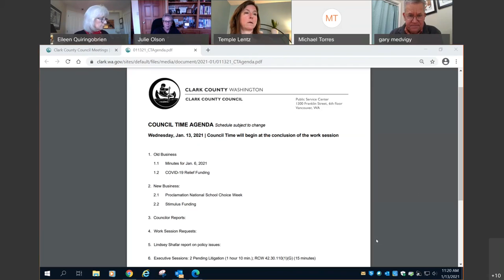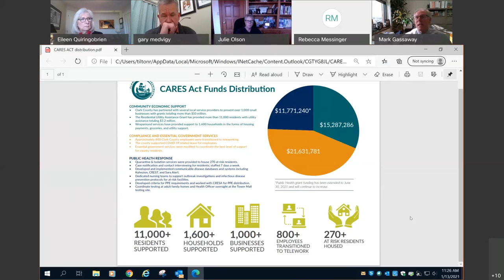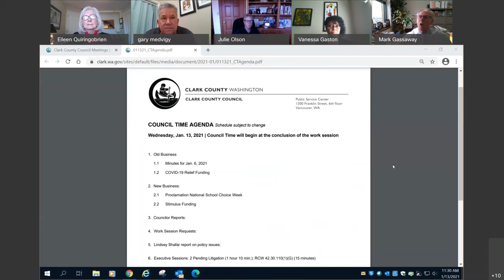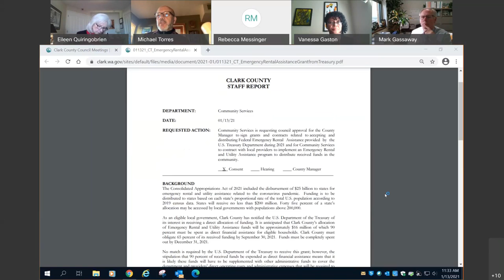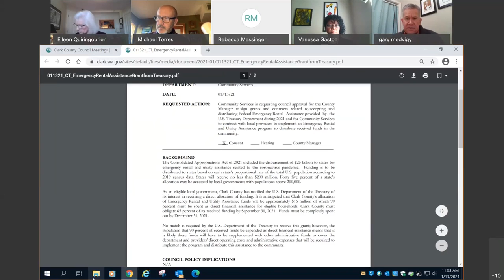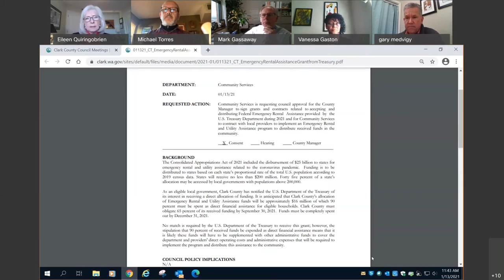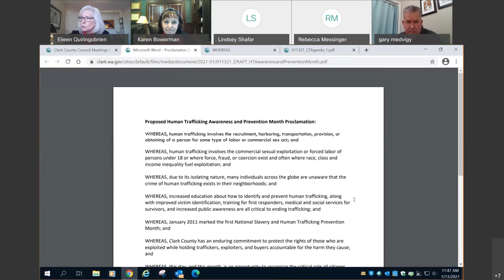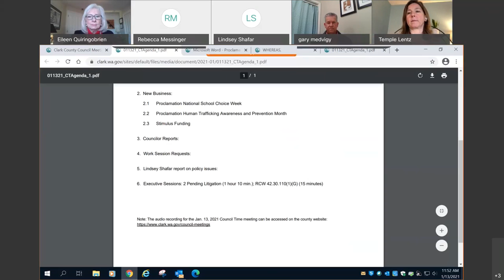Jan. 13, 2021, Clark County Council Time Part I